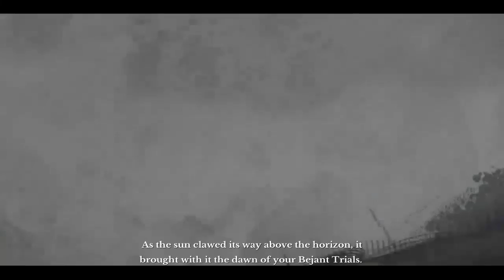Random GamePlay [ArcheAge] #1 CZ | 720p/HD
Medvědi tu nejsou, ale něco podobného co má chlupy najdeme :) Random GP na hru ArcheAge je tady společně s Větříkem a Ondym! Pro další díl 60+ liků :)
▼▼▼▼Pro více informací klikněte na "zobrazit více" ▼▼▼▼
Hra je Free to Play takže si ji může každý medvěd zdarma zahrát. Jediné co potřebujete je registrace:

V něm se přihlásíte, ověříte kód, který vám příjde na email a můžete instalovat! :)